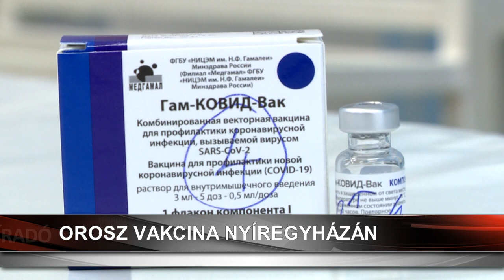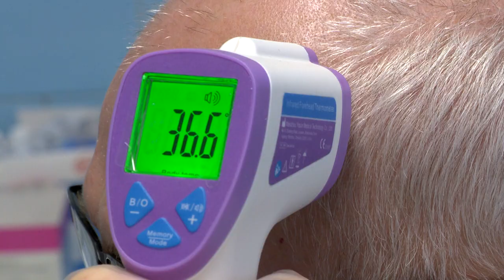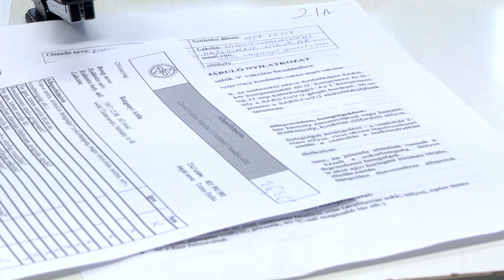Orosz vakcinával oltanak Nyíregyházán is